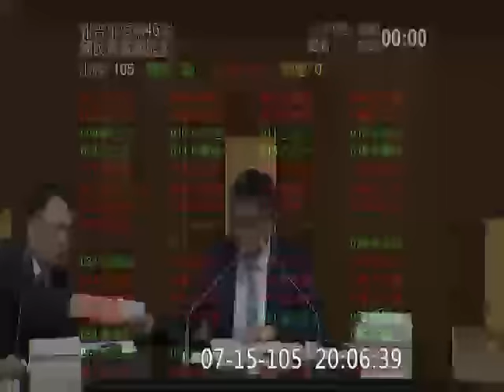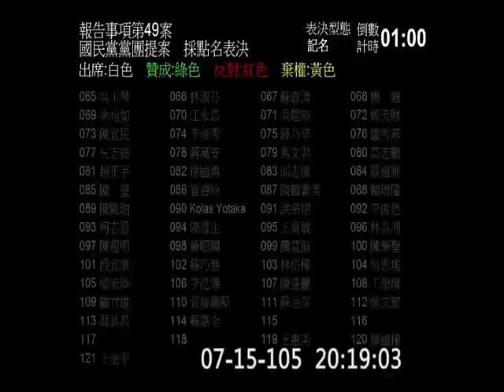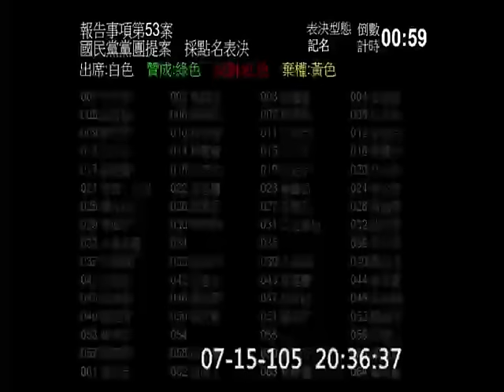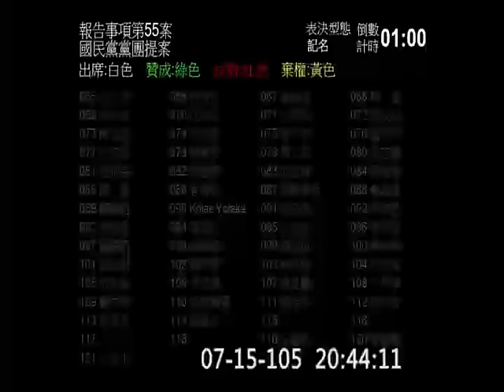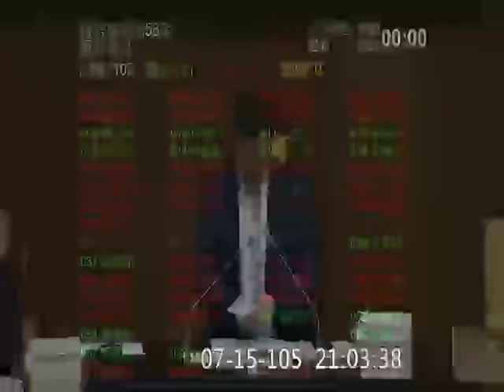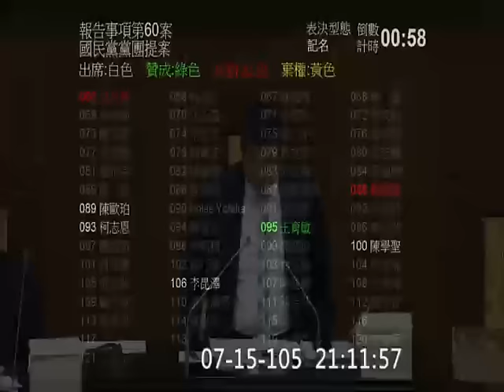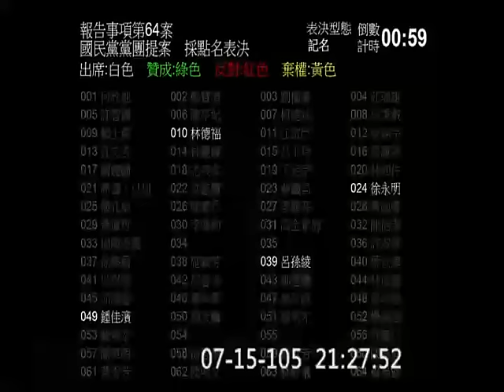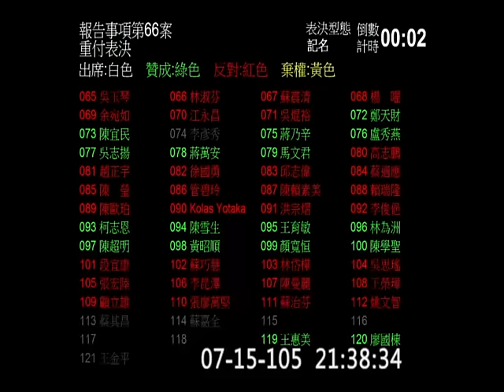20160715 院會 不當黨產處理條例 處理前議事程序攻防 PM1921-2136 【立法院演哪齣？】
第39案到第66案
主席 蔡其昌
(歡迎分享嵌入或混合剪輯)
custom